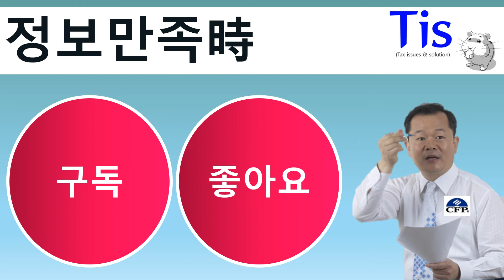홀인원 확률을 믿는다면 골프보험을 해지하라? There's little chance of a hole-in-one, so cancel golf insurance.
돈버는보험 Tis 티스 콘스탄트김 김상수CFP 김상수자산관리사 증여상속 똑똑한증여현명한상속 똑똑한증여 망하는증여흥하는증여 골프보험가입해도좋은가 홀인원확률을믿어라 프로의홀인원확률은1/3000이고아마츄어는1/12000이다#골프보험을월100만원가입했다면반드시해지#골프보험을반드시해지하는이유는단하나확률이거의없기때문이다#홀인원확률#짬짜면을좋아하는인간심리이용#비빔밥과섞어찌개를좋아하는한국인심리이용#혼합형펀드를좋아하는심리이용#골프보험에왠만기홤급형이냐#골프보험을해지하고투자해야만한다#뽕샷#골프보험가입은매번칠때마다헤저드에공을빠뜨리는것이다

There's little chance of a hole-in-one, so cancel golf insurance.

골프보험을 당장 해지해야 하는 이유는? 고정댓글을 참조하세요~

골프보험을 당장 해지해야 하는 이유는?
아래 링크를 클릭하여 자세한 내용을 참조하시기 바랍니다~

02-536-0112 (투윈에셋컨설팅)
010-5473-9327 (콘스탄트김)